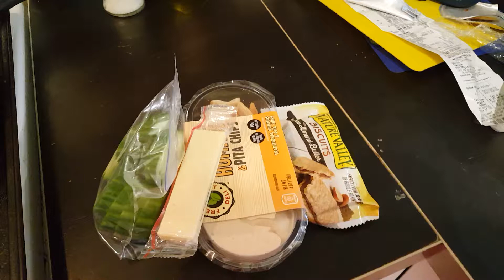Quick lunch 1.24